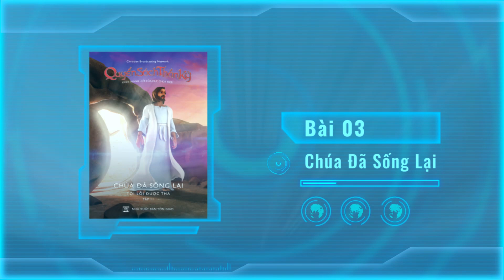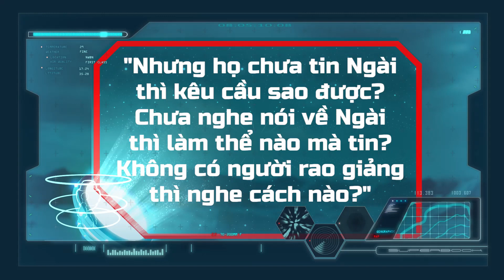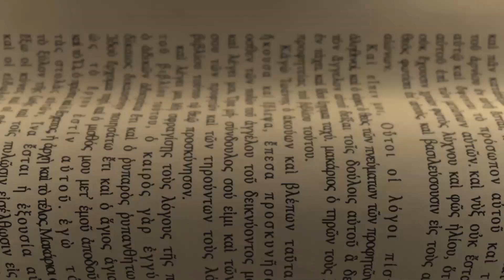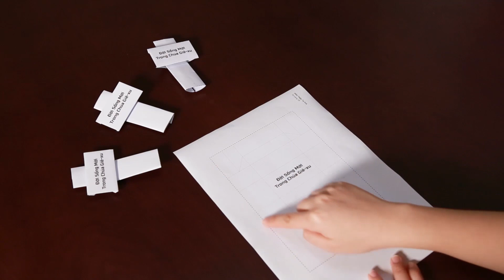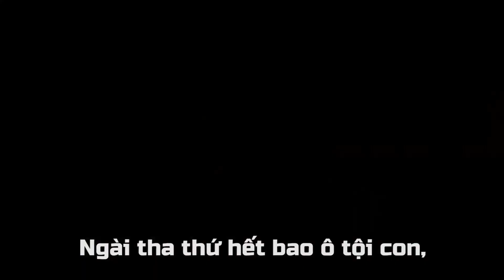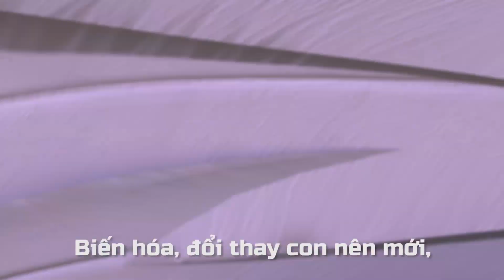Chúa Đã Sống Lại - Bài 3 | Giờ Học Online T4/2020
QUYỂN SÁCH THẦN KỲ - GIỜ HỌC ONLINE CHÚA ĐÃ SỐNG LẠI - BÀI 3
Chủ đề bài học: EM CHIA SẺ VỀ SỰ PHỤC SINH CỦA CHÚA CHO MỌI NGƯỜI

📖 “Nhưng họ chưa tin Ngài thì kêu cầu sao được? Chưa nghe nói về Ngài thì làm thể nào mà tin? Không có người rao giảng thì nghe cách nào?” (Rô-ma 10:14 - BTTHĐ)

Chúa yêu chúng ta đến nỗi ban con Một của Ngài là Chúa Giê-xu chịu chết trên thập tự giá để giải cứu chúng ta khỏi hình phạt của tội lỗi và Ngài đã sống lại ban sự sống đời đời cho ai tin Ngài. Đó chính là Tin lành cần được chia sẻ cho mọi người. Chúng ta đã biết rõ về sự phục sinh của Chúa, chúng ta được Chúa tha thứ tội lỗi và nhận được sự sống đời đời của Chúa. Vì vậy, chúng ta nên chia sẻ Tin Lành cho bạn bè và những người xung quanh chúng ta!